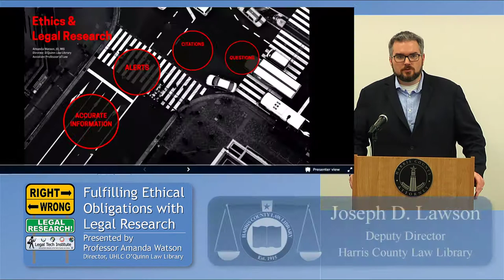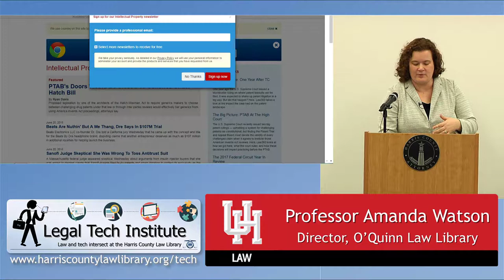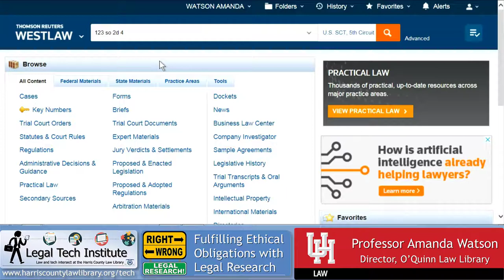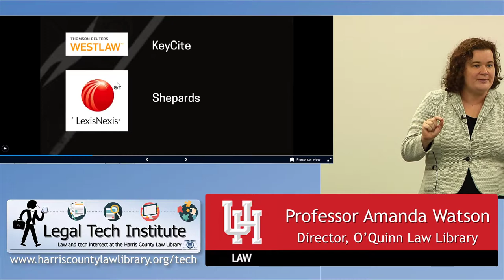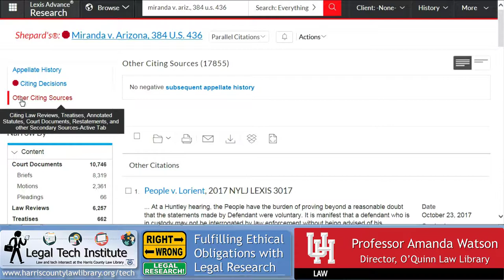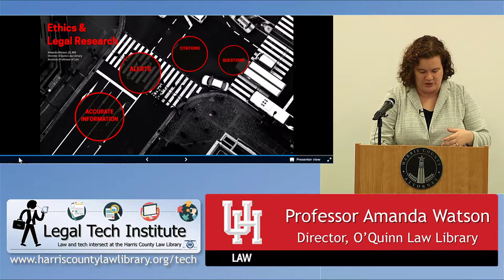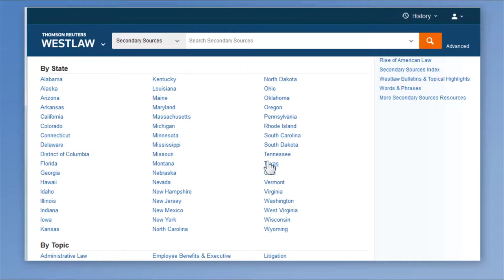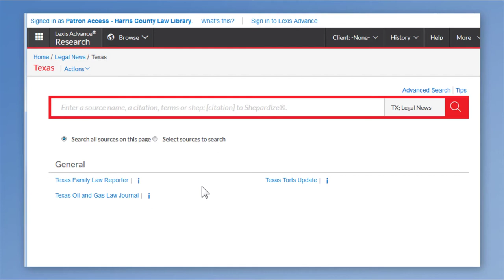Legal Tech Institute CLE - Fulfilling Ethical Obligations with Legal Research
In this session from the Legal Tech Institute at the Harris County Law Library, guest speaker, Professor Amanda Watson, Director of the O’Quinn Law Library, University of Houston Law Center, dives into the necessary research steps a practitioner should take to meet their ethical obligations, including updating, versioning, and staying current in the law. Harris County Law Library Deputy Director Joe Lawson closes the video CLE with a demonstration of the legal research tools discussed by Professor Watson that are available to all for free at the Harris County Law Library.

CLE: CLE ACCREDITATION HAS EXPIRED FOR THIS VIDEO.